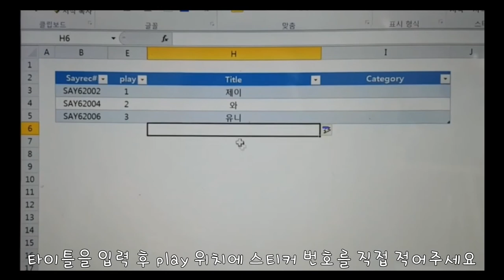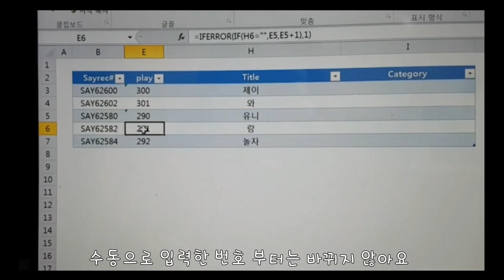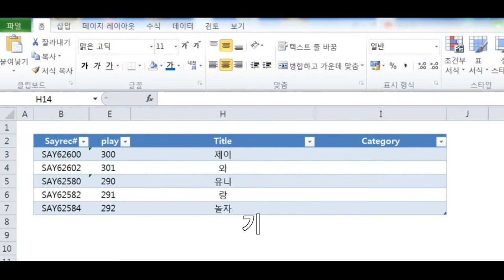세이렉스티커 엑셀작업 방법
세이렉스티커를 활용하여 송카드 등을 만들때에
스티커 번호에 맞는 음원명을 자동으로 생성해주는 엑셀파일 입니다.
해당 파일에 스티커번호와 음원명을 정리해놓으면
보다 쉽게 관리할 수 있어요.
세이펜의 꽃, 세이렉 스티커~ 이제 편하게 작업하세요.
영상에 나오는 엑셀파일은 "제이와유니" 네이버블로그에서
다운로드 하실 수 있어요
영상과 자료가 마음에 드시면 구.독.하.기 해주세요~♬